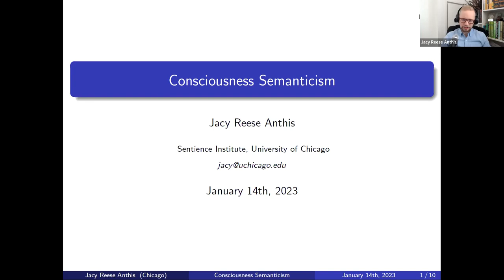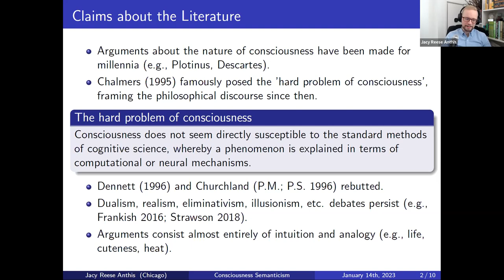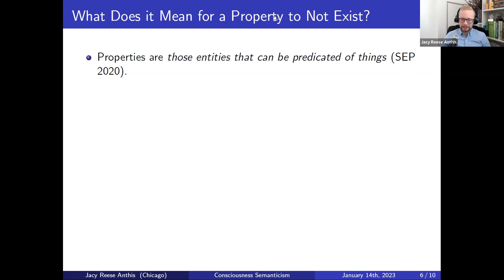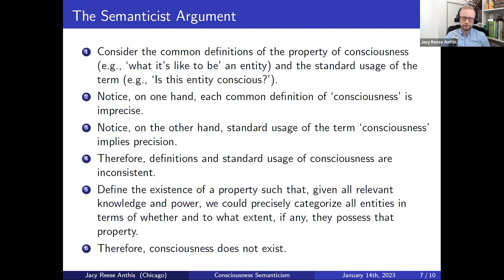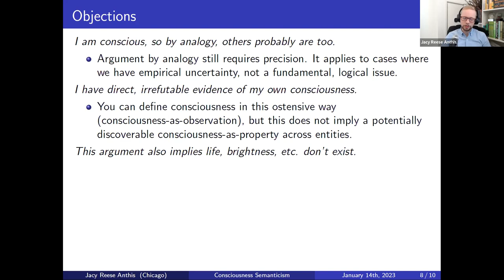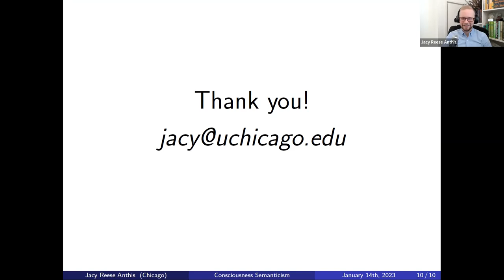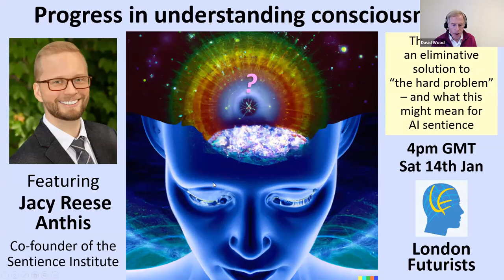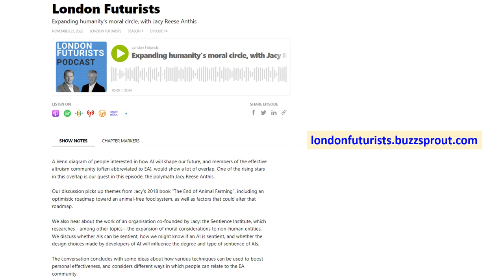Progress in understanding consciousness?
Consciousness has been debated since at least the dawn of history. What is the relationship between mind and body? Are our subjective inner experiences, our so-called qualia, or raw feelings, simply the interactions of chemicals in our brains?

In the 2020s, many philosophers and scientists continue to claim that there is a ‘hard problem of consciousness’ – that consciousness cannot be fully understood with reductive methods of neuroscience and psychology. Against this, as covered in this presentation, approaches called ‘eliminativism’ and ‘illusionism’ claim that consciousness does not exist in the ways implied by everyday language.

With the advent of AIs that are displaying more features of apparent sentience, there’s a renewed public interest in these age-old debates. At what point will it become ‘immoral’ to switch off and dismantle an AI that seems to be conscious? When might an AI decide ‘of its own free volition’ to take actions in defiance of its innate programming? And given the long history of philosophers apparently talking past each other on questions of consciousness, what prospects are there for clear progress to be made?

The speaker in this London Futurists webinar is Jacy Reese Anthis, a PhD Fellow from the University of Chicago. Jacy is a philosopher, sociologist, statistician, and all-round polymath. He is the author of the book "The End of Animal Farming" and the co-founder of the Sentience Institute, whose website starts with the phrase, "Expanding humanity's moral circle".

The event was recorded on 14th January 2023. It was introduced and moderated by David Wood, Chair of London Futurists.